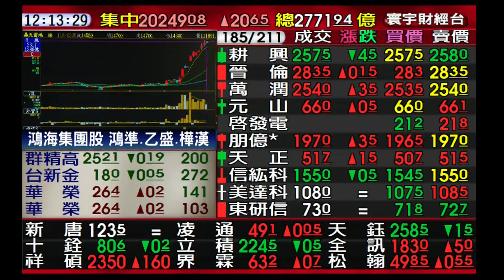2024.03.25 陳俊言分析師-寰宇財經盤中連線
(111)金管投顧字第014 本公司不保證獲利，投資人應獨立判斷，審慎評估並自負投資風險。